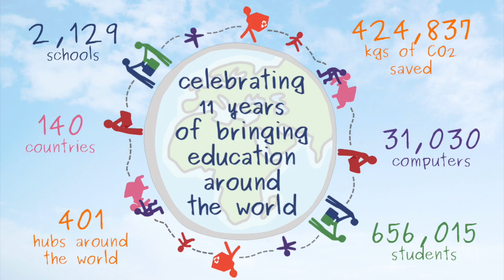Max Gedicht über Labdoo | Poem by Max, teacher at Nairobi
Wir sind ganz gerührt - Danke Max für dein Gedicht über Labdoo.

Max ist Lehrer in einem von Labdoo mit Laptops versorgten Projekt in Nairobi, Kenia (Oasis Schule)

We are very touched - Thank you Max for your poem about Labdoo.

Max is a teacher in a project supplied by Labdoo with laptops in Nairobi (Oasis School), Kenya